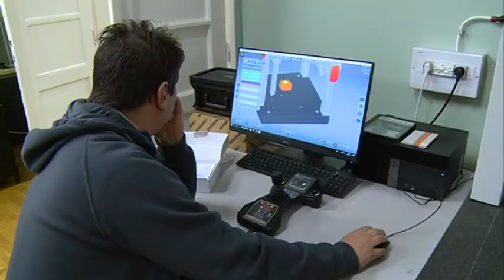Szakestet tartott a Dózsa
Hétfőn egy szakest keretein belül, a Dózsa oktatási életébe nyújtott betekint a velük képzésben közreműködők számára. Ezzel a tagintézményvezető egy régi hagyományt élesztett újjá. A cél pedig a szakmai partnerekkel való hatékonyabb együttműködés elérése.